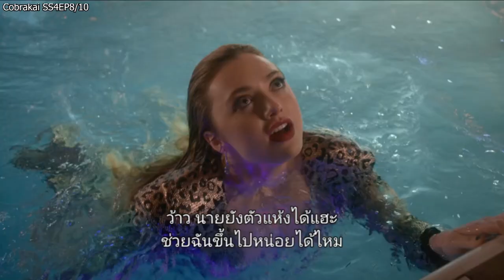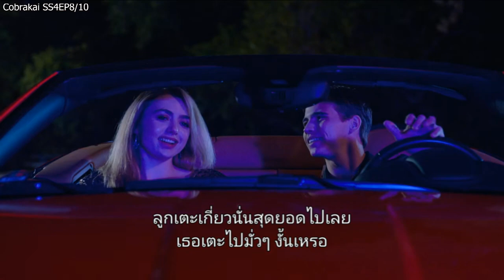Cobra Kai สำนักอสรพิษ SS4 EP8/10